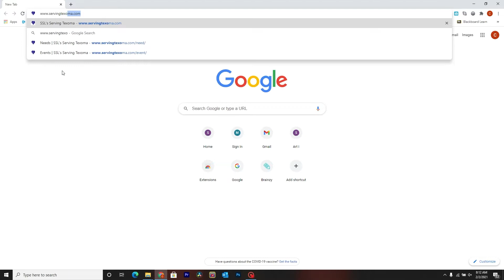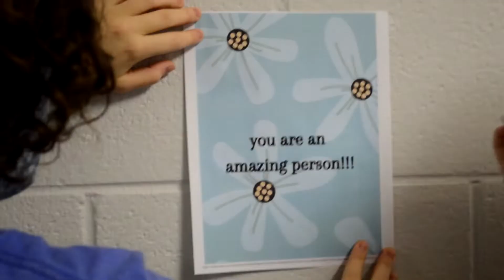CARDINAL CHRONICLE-S2E19-FEB. 4, 2021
NEWS
COUNSELOR APPRECIATION
ART SHOWCASE